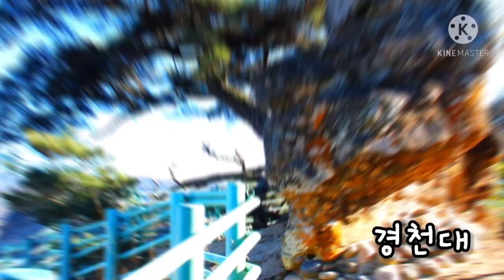들마/원흥리 / 상주시/사벌국면